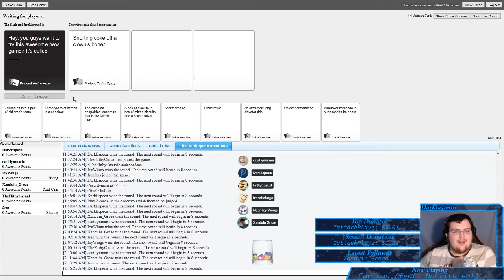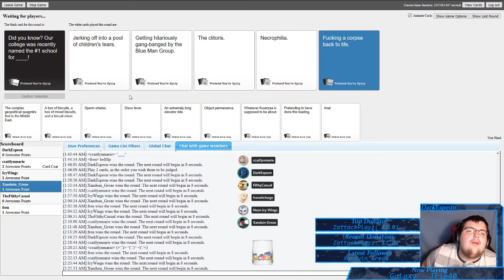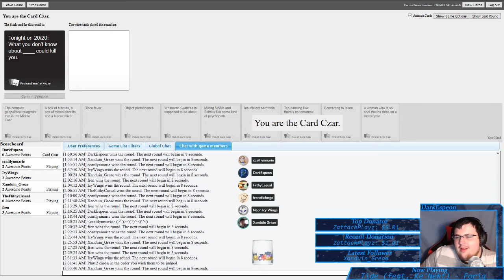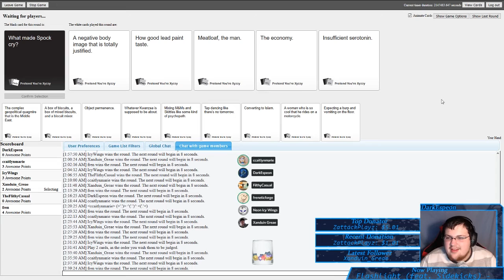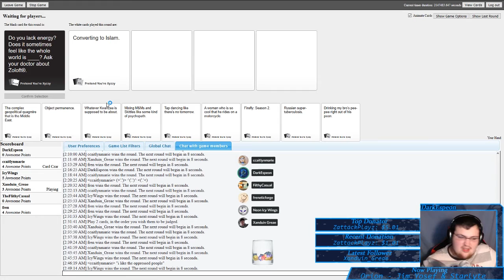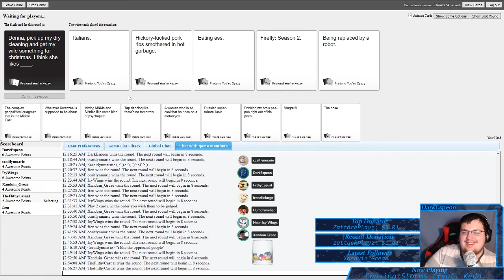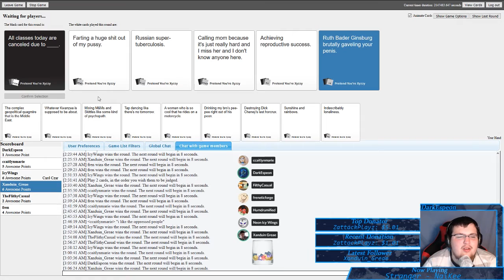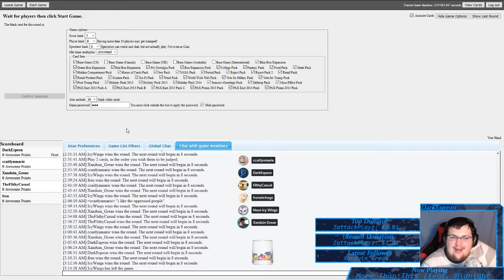Cards Against Humantiy EP 4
All Music Used is from Pretzel Rocks, an amazing music player that has VOD and Youtube safe music for streamers! If you are interested, go check them out!